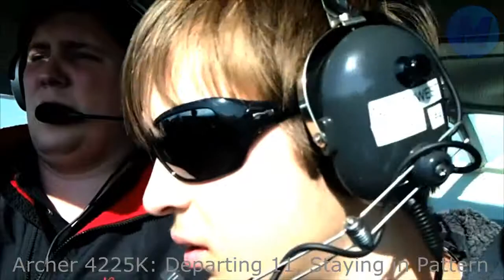Flight: Exclusive Clip of My Recent Flight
I made this video mainly for the skeptics of me taking flight lessons, so I took a part were I flew over their houses and going to prove them wrong here. For others, enjoy the captioning that I did for this clip, IT IS A LOT OF WORK! I'm going to finish editing and uploading the regular video by Saturday 4/19